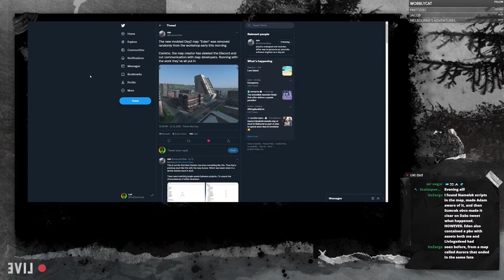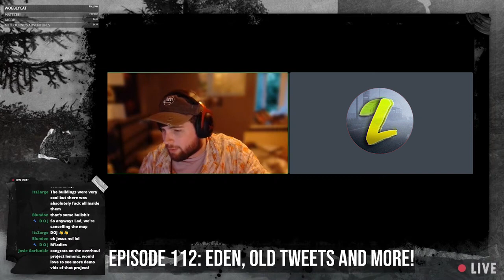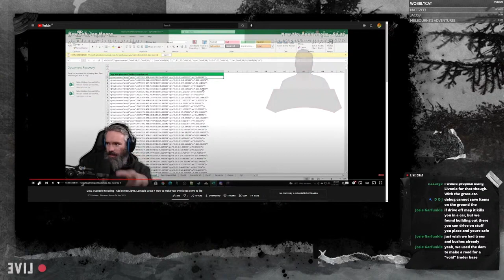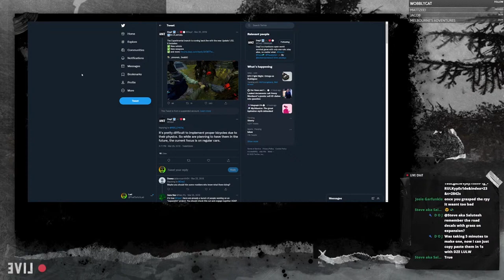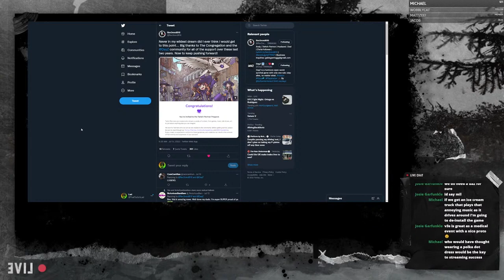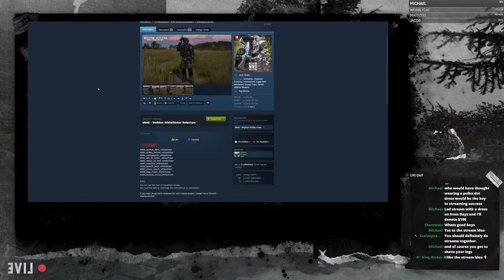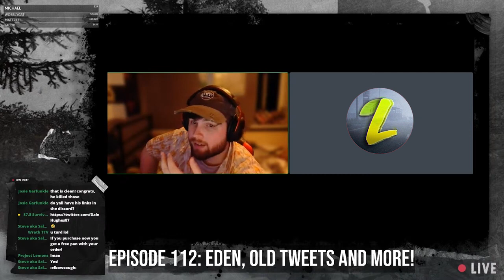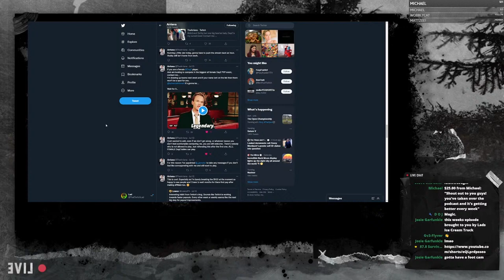What Happened to Eden & Old Tweets Resurfaced? - DayZ Podcast Episode 112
Start : 00:00

Intro : 01:01

Eden gone?? : 02:30

DayZ Bikes?? : 37:51

Revenant Twitch Partner!! : 55:39

Vodka Cupcakes Baby : 01:02:47

Wellingtons First Mod!! : 01:04:50

Board Reveal : 01:12:44

Wraths Response : 01:24:53

End : 01:34:04